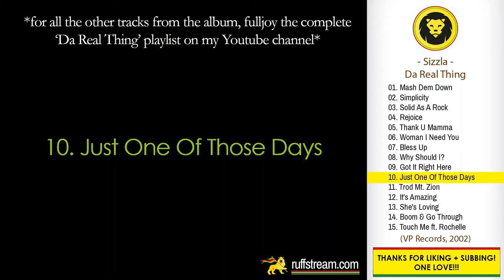Sizzla - Just One Of Those Days + LYRICS (Sizzla - Da Real Thing, VP Records, 2002)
Da Real Thing was released  in 2002 by VP Records.

Tracklist:
01. Mash Dem Down
02. Simplicity
03. Solid As A Rock
04. Rejoice
05. Thank U Mamma
06. Woman I Need You
07. Bless Up
08. Why Should I?
09. Got It Right Here
10. Just One Of Those Days
11. Trod Mt. Zion
12. It's Amazing
13. She's Loving
14. Boom & Go Through
15. Touch Me ft. Rochelle

INFORMATION:
Artwork By [Art Direction & Design] – Deron D. James
Edited By, Mastered By – Joel Chin, Paul Shields
Engineer [Assistant] – Arthur Simms, Rebel Chris
Photography – Anderson Ballantyne
Producer, Engineer – Bobby "Digital" Dixon

LINK UP!!!

Sizzla | Da Real Thing | Check out mi Facebook, Instagram and website fi more, LINK Up! | Dancehall | Reggae | Ruffstream | Roots Reggae | Rocksteady | Dub | Ska | VP Records | Classics | Riddim | Reggae Classics | Jamaica | 2002